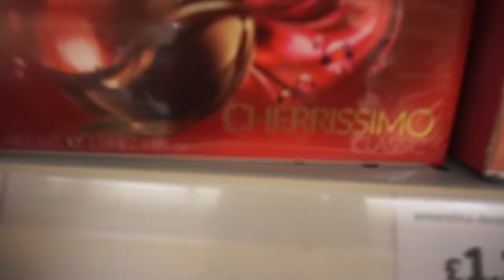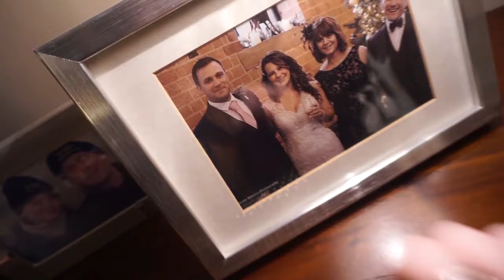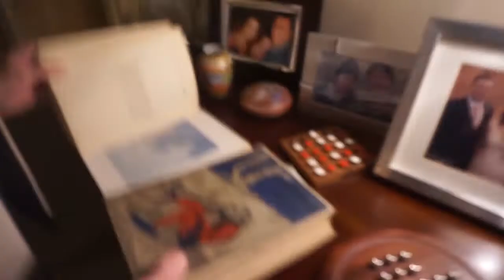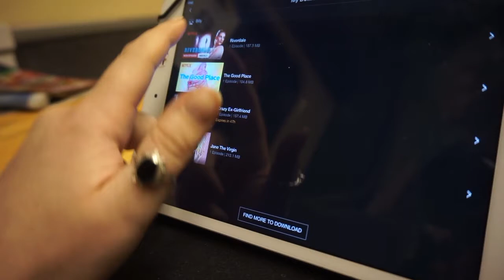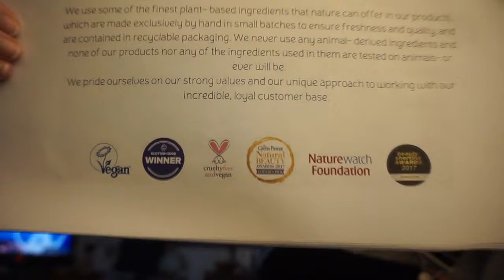Supermarkets, Family Time & White Rabbit Skincare Unboxing ¦ MEGZMOZ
Every Tuesday a lovely shiny brand new vlog will arrive on my channel.